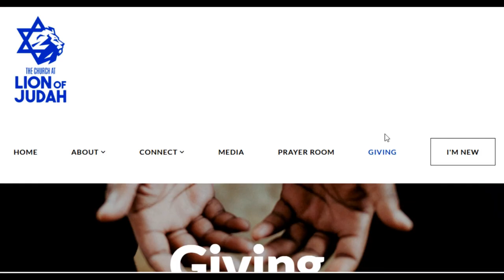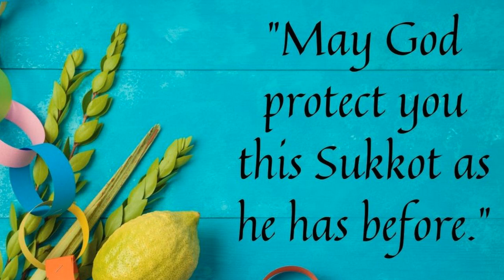Sukkot, the Eternal Celebration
On Wednesday, October 16th, we entered the LORD's Appointed time, Sukkot, or the Feast of Tabernacles. This time of celebration lasts seven days plus a day, but it's the only one in the Bible that is mentioned in the Millennial Kingdom. It will be an "Eternal Celebration!"